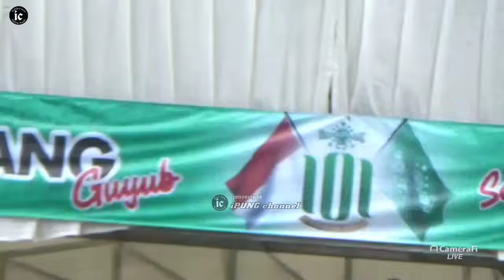Mungkin ini Alasan Dia Menikah Duluan Gus Ulinnuha Pengajian Sholawatan di Karang Gedang Karanganyar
Judul : Mungkin ini Alasan Dia Menikah Duluan Gus Ulinnuha Pengajian Sholawatan di Karang Gedang Karanganyar

Penceramah : Gus Ulinnuha Cilacap

Dalam rangaka : Peringatan isra mi'raj

Audio Pendukung :
Karanggedang Audio Syatem

Wa :

Dokumentasi Tempat/ Tanggal/ jam : Desa Karanggedang, karanganyar, purbalingga
8 Febuari 2024 jam 13 : 00 - selesai